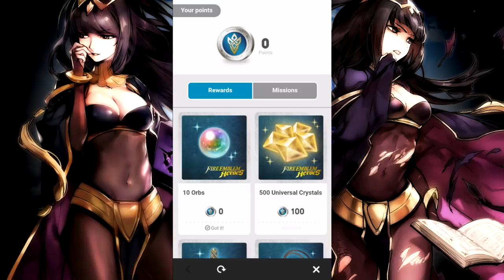Fire Emblem Heroes | Episode 4 | My Summoning Life In Any Game...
Guts Confirmed, Kappa.